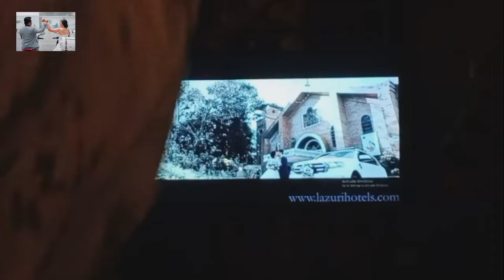CasintaJanNoMore Wedding Reception